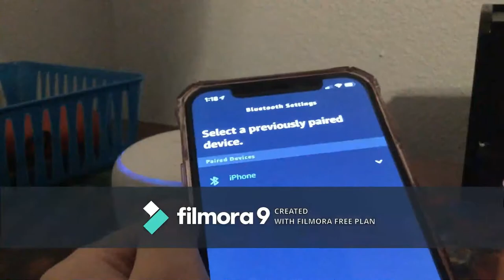Best of Hi-5✋ | Season 2 | The Plush Show Official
Here are some best moments of Hi-5 from Season 2 of The Plush Show!

Watch all episodes now on YouTube and Instagram!